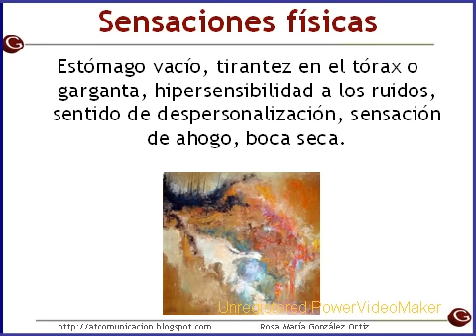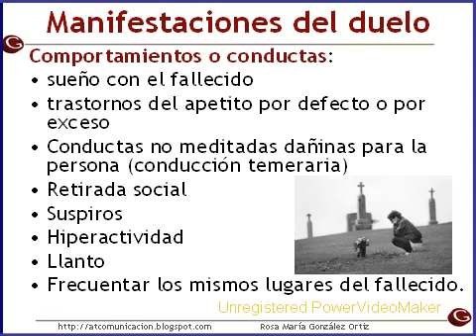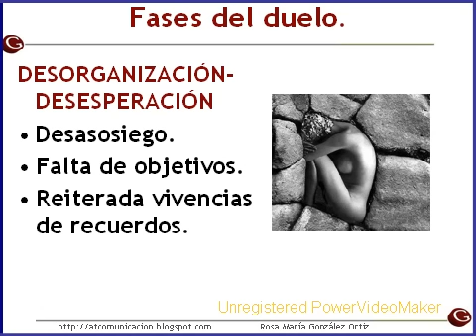3- manifestaciones del duelo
El duelo normal o duelo no complicado es una respuesta normal, con un carácter predecible de sus síntomas y de su desarrollo. Al principio suele

Puede manifestarse como un estado de "shock" caracterizado por aturdimiento, sentimiento de perplejidad y aparente dificultad para captar el alcance de lo ocurrido. Suele ser breve, y es seguido de expresiones de dolor y malestar como llanto y suspiros. También suelen presentarse sensación de debilidad, pérdida de apetito y peso, dificultad para concentrarse, para respirar y para hablar e insomnio; son frecuentes los sueños sobre la persona fallecida, que producen una sensación desagradable al despertar y comprobar que se trataba sólo de un sueño.

Es común el autorreproche, menos intenso que en un duelo patológico, caracterizado por pensamientos que suelen centrarse en actos relativamente triviales que se hicieron o se dejaron de hacer con el difunto.

Las personas que se sienten aliviadas de que se haya producido la muerte del otro y no la suya suelen experimentar lo que se denomina culpabilidad del superviviente; creen, a veces, que son ellos los que deberían haber muerto.

A lo largo del proceso del duelo tienen lugar varias formas de negación; con frecuencia la persona que experimenta el duelo se comporta o reacciona como si la muerte no se hubiera producido. Los intentos por perpetuar la relación perdida se manifiestan en actitudes tales como seguir comprando objetos que gustaban al difunto o estimulan su recuerdo (objetos de unión).

Es frecuente la sensación de presencia del fallecido, que puede ser tan intensa que llegue a provocar ilusiones o alucinaciones (oír la voz o sentir la presencia del difunto), en un duelo normal, sin embargo, el superviviente reconoce que la percepción no es real.